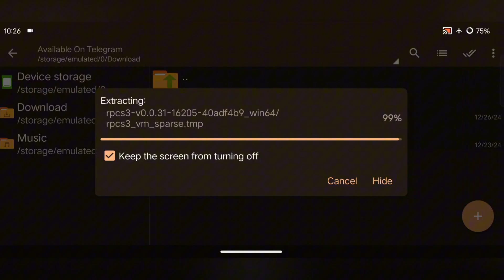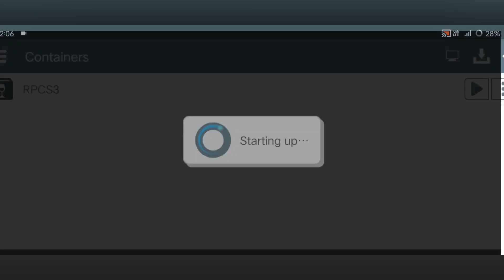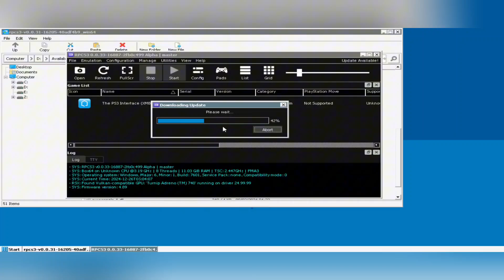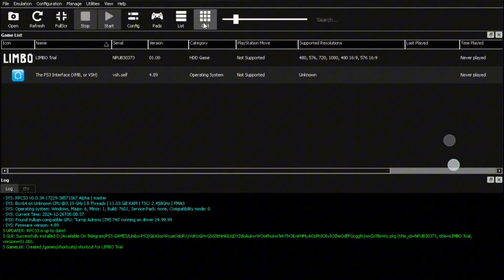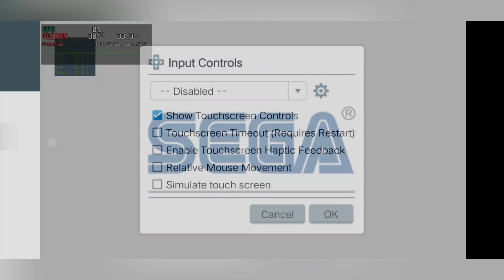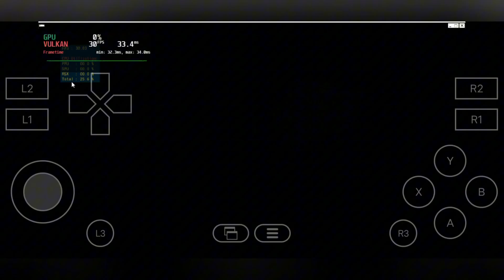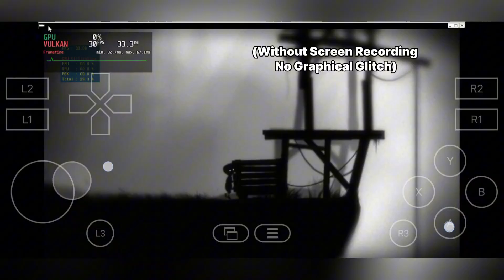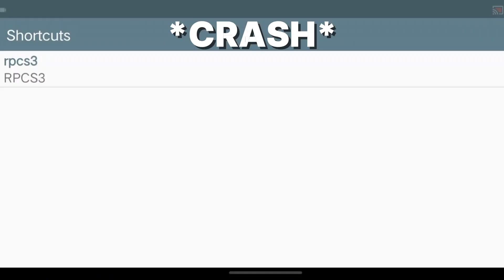ORIGINAL *PS3 EMULATOR* ON MOBILE!! - RPCS3 Emulator On Winlator Android Complete Setup + Gameplay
Yes, it’s real! Play your favorite PS3 games on Android using the official RPCS3 Emulator through Winlator. This complete setup guide will show you how to install and configure the emulator to achieve a smooth 30FPS gameplay on mobile devices. Experience true gaming nostalgia with your favorite PS3 titles now playable on Android!

# What’s in This Video:

- Step-by-step RPCS3 setup guide using Winlator on Android.
- Live gameplay demonstration running at a stable 30FPS.
- Optimized settings for the best performance on high-end devices.
- Compatibility tips for running popular PS3 games smoothly.

# Key Features of This Emulator Setup:

1. PS3 Gaming on Android: Bring console-quality games to your mobile.
2. Stable 30FPS Performance: Smooth gameplay for an immersive experience.
3. Optimized Configuration: Tested settings for maximum compatibility and performance.
4. Wide Game Library: Run popular PS3 titles effortlessly.
5. Easy Installation: Follow this guide to set it up in minutes!

# Time Stamps -

00:00 Intro
00:12 Files Setup
00:57 Winlator Settings
02:48 Update Your RPCS3 With Internet
03:44 Add Games On RPCS3
06:06 Try Out Some PS3 Games
08:04 Second PS3 Gameplay
10:26 Trying Minecraft PS3
11:06 Outro

# Additional Tags and Keywords:

- PS3 Games on Mobile
- RPCS3 Winlator Setup
- PlayStation 3 Emulator for Android
- PS3 30FPS Gameplay on Android
- Winlator PS3 Emulator Tutorial
- RPCS3 Android Complete Guide
- Best Emulator for PS3 on Android
- Console Games on Mobile Emulator
- Smooth PS3 Gameplay on Android

IF ANY CONTENT OWNER HAS SOME ISSUES WITH MY VIDEOS PLEASE DIRECT MESSEGE ME ON INSTAGRAM OR ANY OTHER SOCIAL MEDIA AND I WILL REMOVE MY VIDEO.